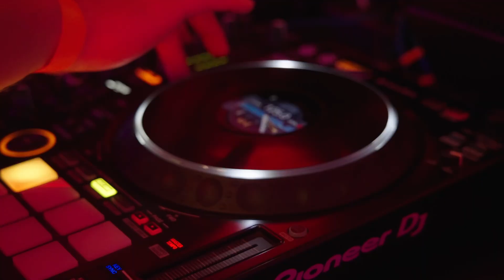Keynote 2023 AFTERMOVIE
KEYNOTE 2023, the most important event in our company's calendar is behind us 🎉🌟

🌟 700 people
🌟 guests from 11 countries,
🌟 inspirational speeches & an energising art show, and that stole the hearts of our employees. 🧡💙

During the meeting, we talked about the company's direction, current challenges, and novelties and changes in our product. Additionally, we introduced DRAGON 2.0🐉, our new corporate values.
The Keynote brings a value that hosts in our hearts as an integral part of Trans.eu's organisational culture 🧡💙